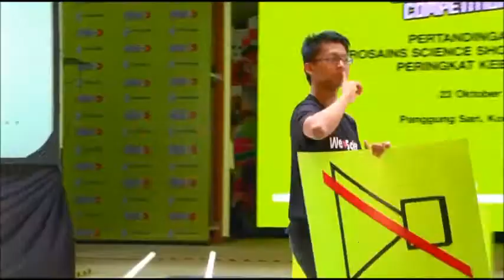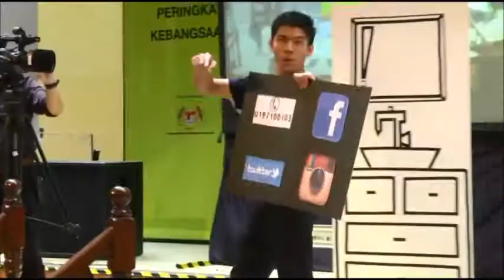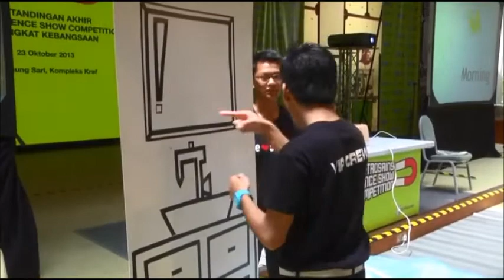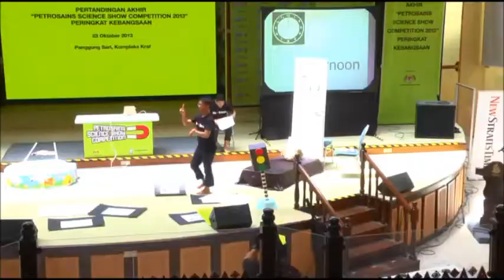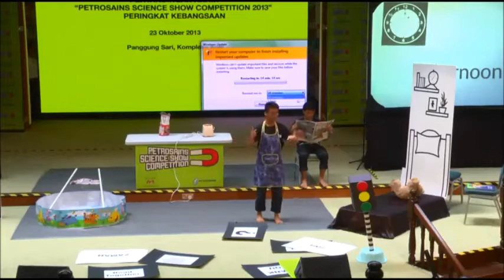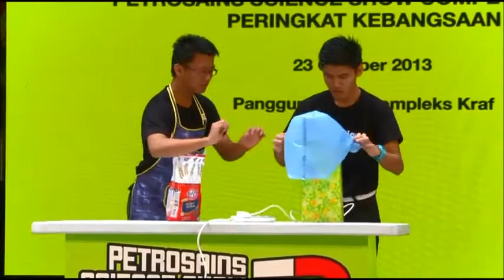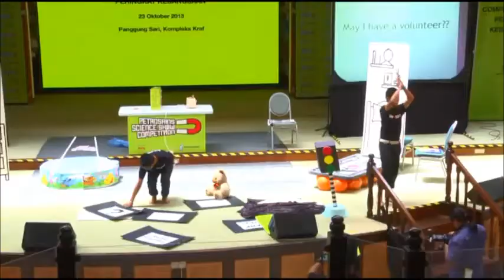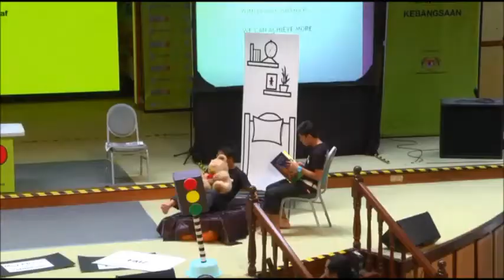2013 Petrosains Science Show Competition - SM Pendidikan Khas Vokasional Indahpura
First ever performance by special students from SMPK Vokasional Indahpura! Special appearance at 2013 Petrosains Science Show Competition.